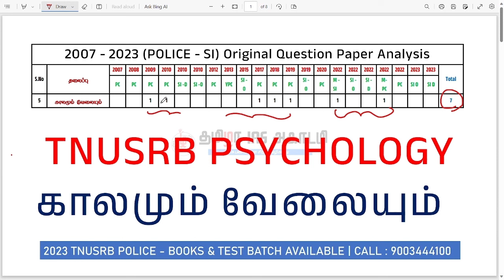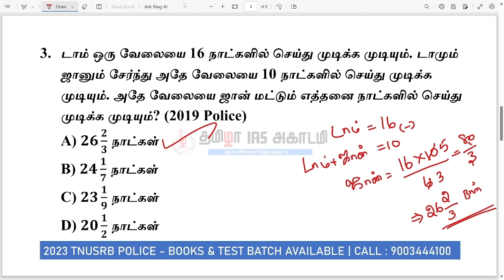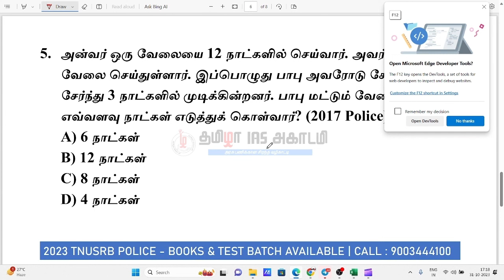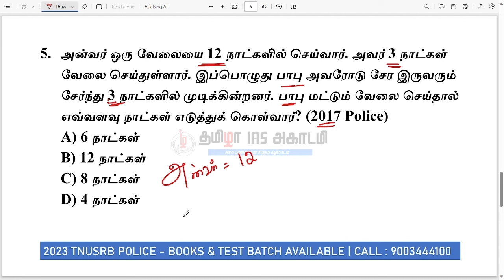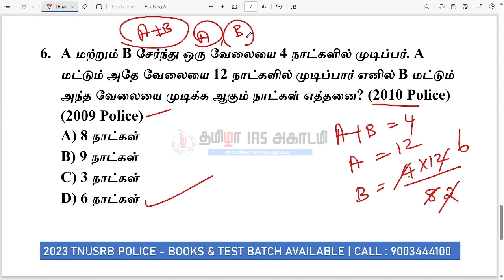TNUSRB PSYCHOLOGY 2007 - 2023 PYQ ANALYSIS | காலமும் வேலையும் T&W | LAST MINUTE PREPARATIONS